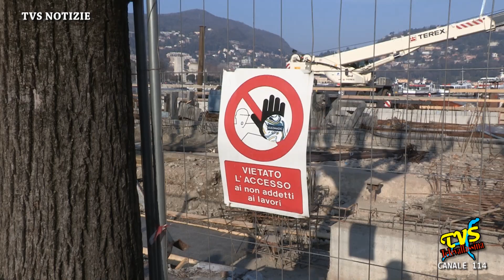SERGIO GADDI E' STATO ELETTO CONSIGLIERE REGIONALE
Como - 6 Marzo 2023

Per molti la sua elezione e' stata definita un capolavoro. Le telecamere di Televallassina hanno incontrato Sergio Gaddi, Consigliere Regionale neoeletto in provincia di Como nelle file di Forza Italia.